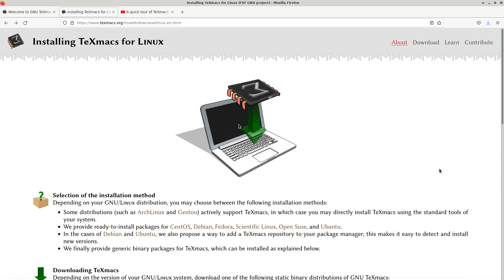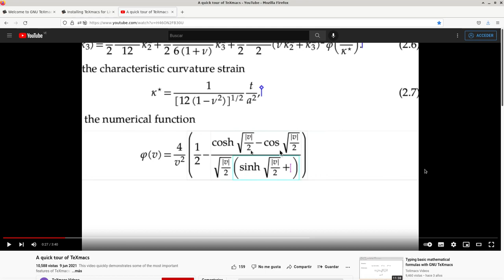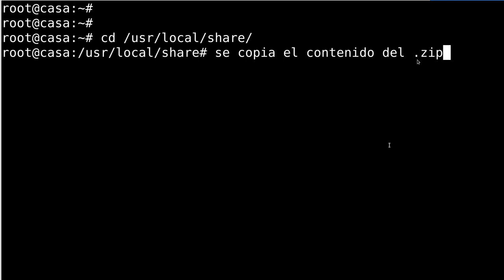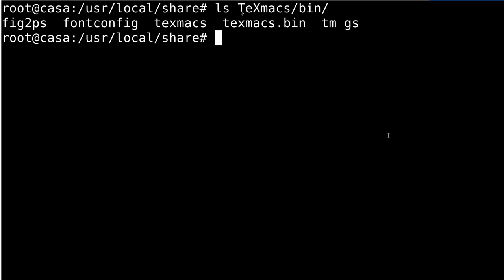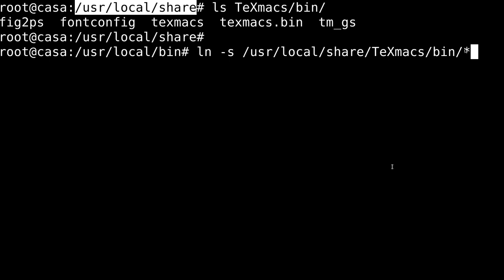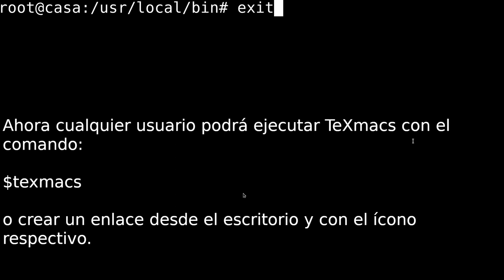Dos formas de instalar TeXmacs en un sistema GNU/Linux Debian.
TeXmacs es un procesador de texto científico del tipo "lo que ves es lo que obtienes" (WYSIWYG por sus sigras en inglés)
Desde hace algunas versiones, este programa ya no está en los repositorios de Debian, por lo que los interesados en utilizarlo debe instalarlo buscando alternativas.
Enlaces a
Página de TeXmacs: